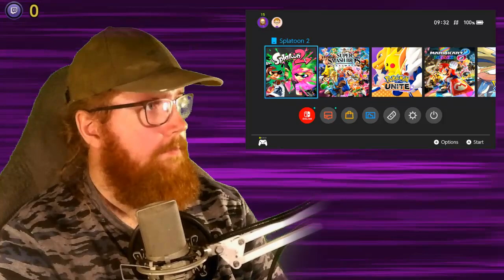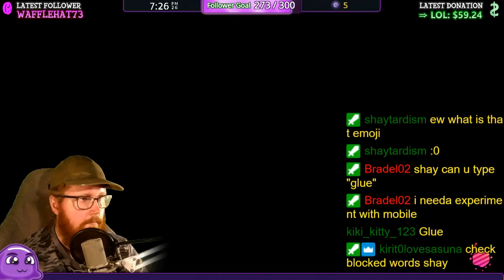► #01 - Storymode - Splatoon 2